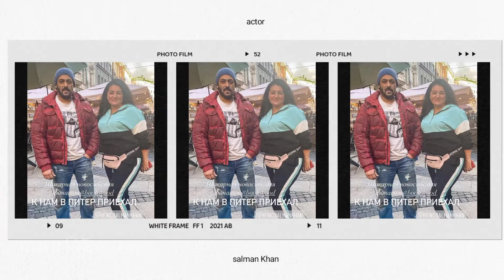Tiger 3 Muvie | রাশিয়ার রাস্তায় সালমান খানের টাইগার ৩ ছবির শুটিং। Bangla_News786.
Tiger 3 Muvie | রাশিয়ার রাস্তায় সালমান খানের টাইগার ৩ ছবির শুটিং। Bangla_News786.tiger_3_muvie.salman_khan.